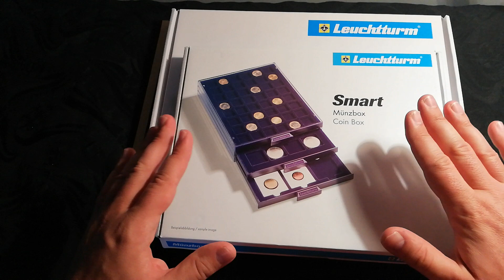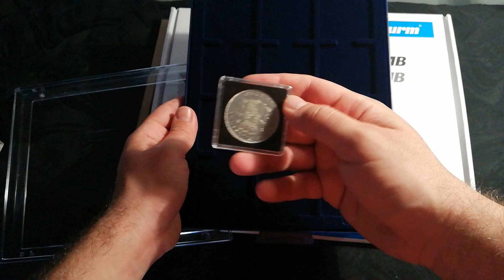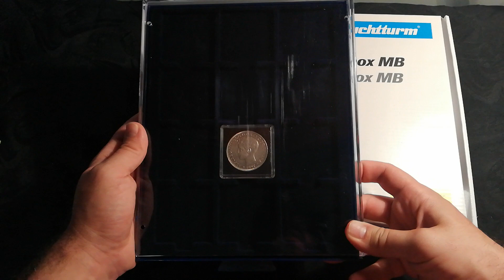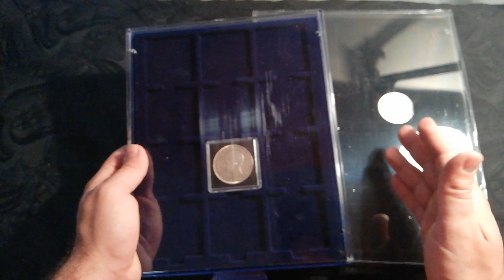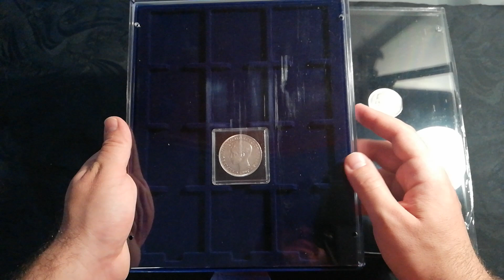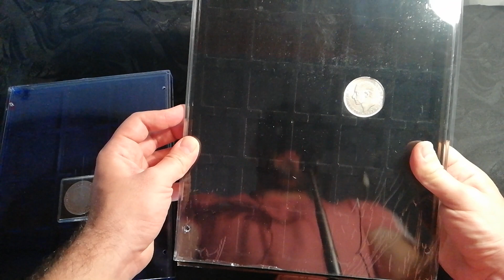Bandejas Leuchtturm para guardar monedas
¡Para guardar tus colecciones favoritas!